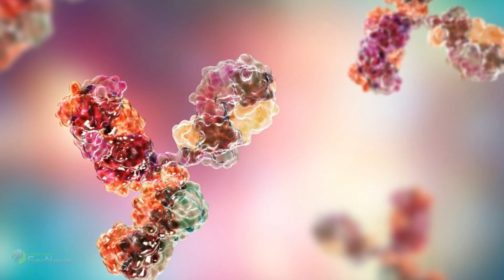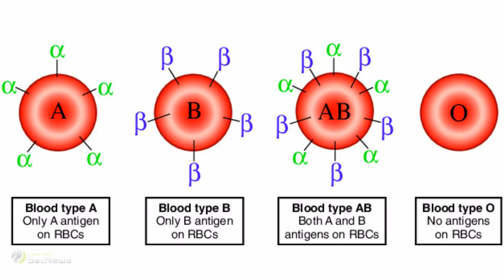Επιστήμονες ανακάλυψαν ένα νέο σύνολο ομάδων αίματος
Ο θάνατος ενός άτυχου βρέφους από αιμορραγία, στάθηκε αφορμή για την ανακάλυψη μίας νέας ομάδας αίματος.

Μια ένδειξη στο αίμα της μητέρας, οδήγησε στην ανακάλυψη περίεργων αντισωμάτων.

Λίγο καιρό αργότερα, καθώς οι γιατροί προσπάθησαν να μάθουν περισσότερα γι 'αυτό, ένα δείγμα από το αίμα της μητέρας έφτασε σε ένα εργαστήριο στο Μπρίστολ.

Εκεί οι ερευνητές, έκαναν μια εκπληκτική ανακάλυψη.

Το αίμα της γυναίκας ήταν εξαιρετικά σπάνιου τύπου, κάτι που μπορεί να έκανε το αίμα του μωρού της ασύμβατο με το δικό της.

Είναι πιθανό ότι αυτό ώθησε το ανοσοποιητικό σύστημα της μητέρας να παράγει αντισώματα κατά του αίματος του μωρού της.